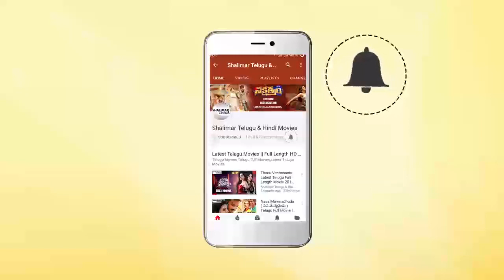Tharun Bhascker Sensational Comments On Vijay Deverakonda At Success Meet || Shalimarcinema